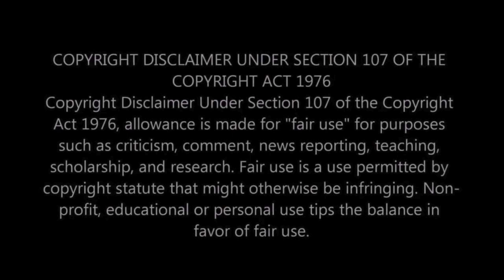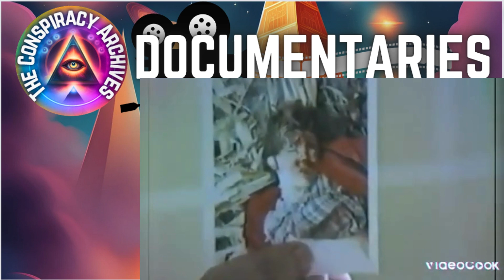Serial Killers Otis Toole interview with John York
Otis Toole (Hand of Death/Partner of Henry Lee Lucas) interviewed by John York